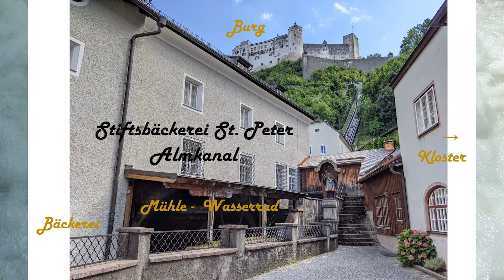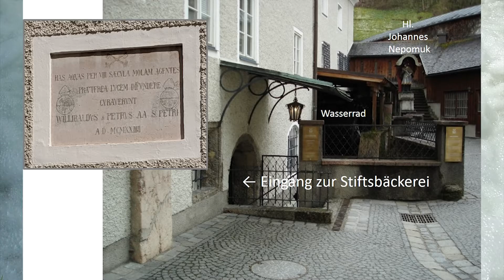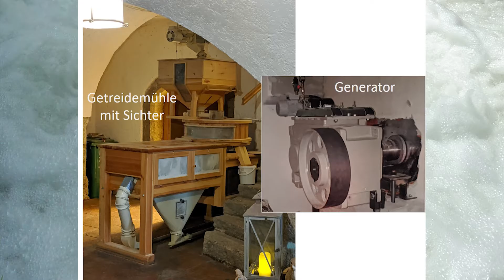Stiftsbäckerei St. Peter, Almkanal, Salzburg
Als in unseren Landen die ersten Mühlen gebaut wurden, ging das immer einher mit der Errichtung von Burgen beziehungsweise Klöstern.

Während viele Burgen und Klöster erhalten blieben, wurden die meisten Mühlen abgerissen. So auch in der Stadt Salzburg.

Auf der Suche nach einer Stelle, wo man noch das Wasserrad einer Mühle, eine Bäckerei, eine Burg und ein Stift auf einen Blick sieht, wird man mitten im Zentrum von Salzburg fündig.

Das Video geht, neben der Beschreibung der Stiftsbäckerei St. Peter, dem Ursprung des Mühlbaches nach, der das Wasserrad treibt und beleuchtet auch die „verschwundenen“ Mühlen in der Umgebung von St. Peter.

Mit einem Ausschnitt aus dem Video von Lukas Haigermoser, der eine moderne Nutzung des Almkanals spektakulär zeigt, schließt das Video.

Begleitmusik liefert der heute weithin unbekannte Georg Christoph Wagenseil mit seinem Konzert in Es-Dur für Oboe & Fagott.

Berühmt zu seiner Zeit war er, weil die Tochter von Maria Theresia, Marie Antoinette, bei ihm Klavierspielen lernte und, als der junge Wolfgang Amadeus Mozart am Kaiserhof eines von Wagenseils Stücken vorspielte und dieser ihm dabei die Noten umblätterte.

Sprecher: David Tinhofer
Textbuch: Heinrich Tinhofer